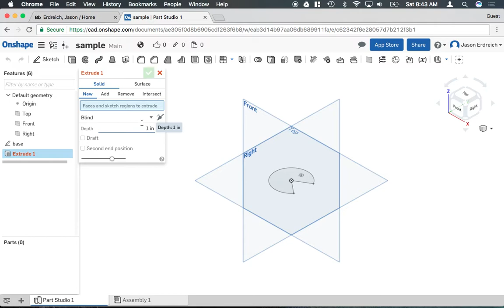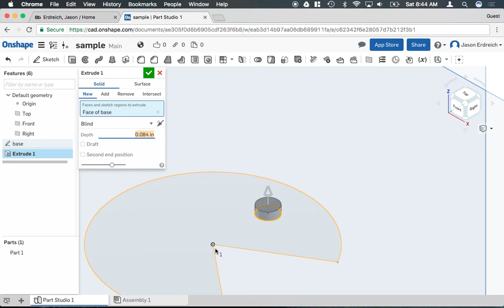How to use the extrude tool in Onshape CAD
In this video, Mr. E demonstrates how to use the extrude tool in the Onshape CAD program.

This is one video from Mr.E’s extensive Onshape tutorial collection.